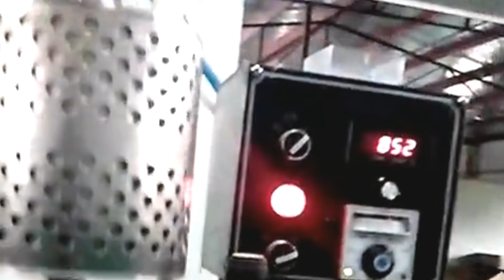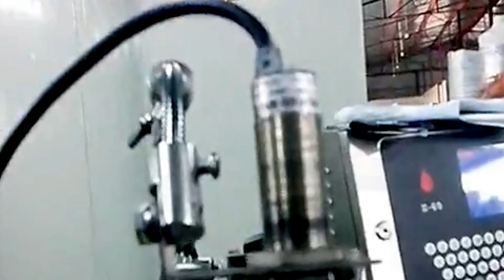How the red wine is made from Grapes -- wine making bottling line máquina de hacer vino